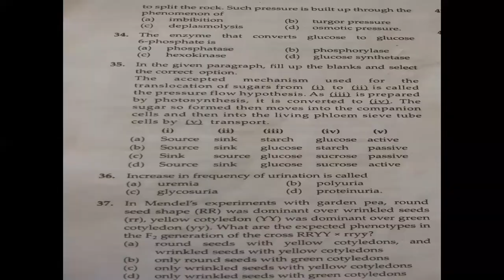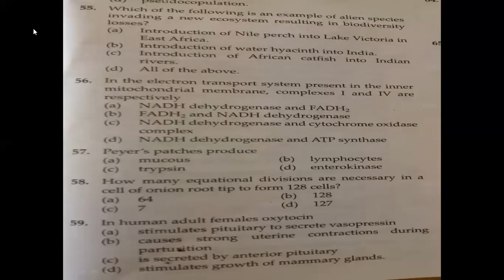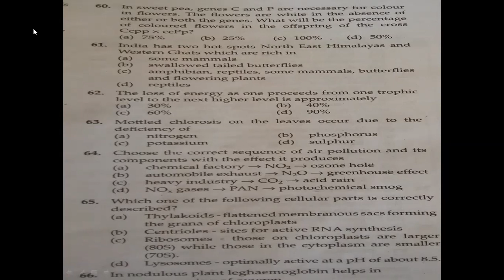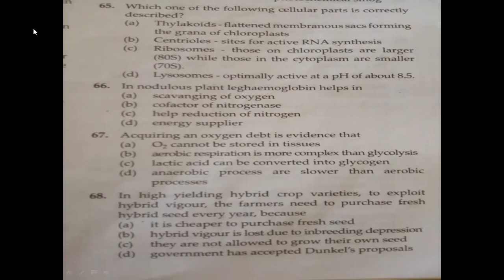BIOLOGY MOCK TEST PAPER DISCUSSION PART 4 BIOLOGY by Ganesh Shastri